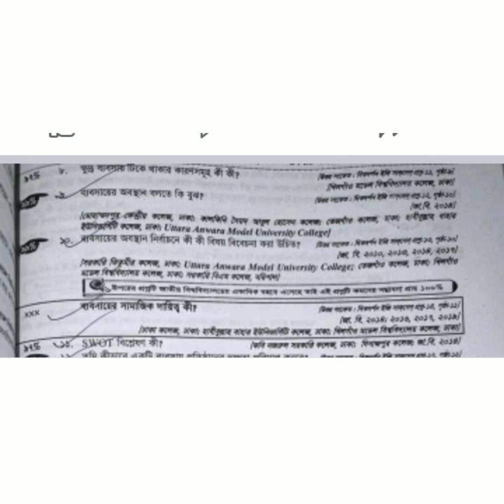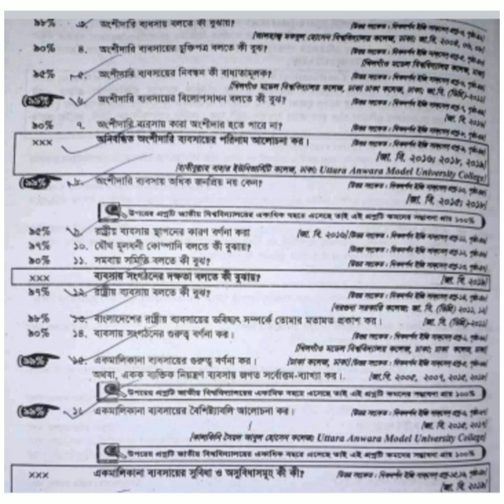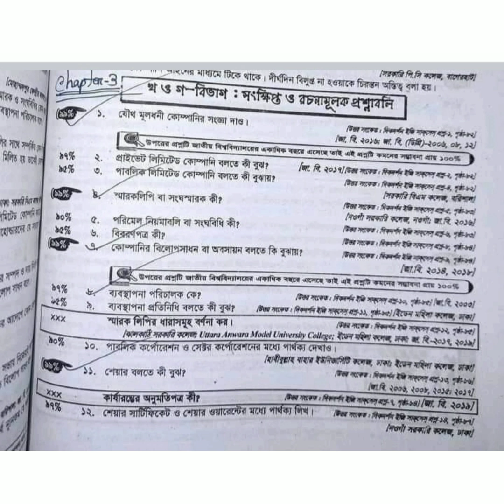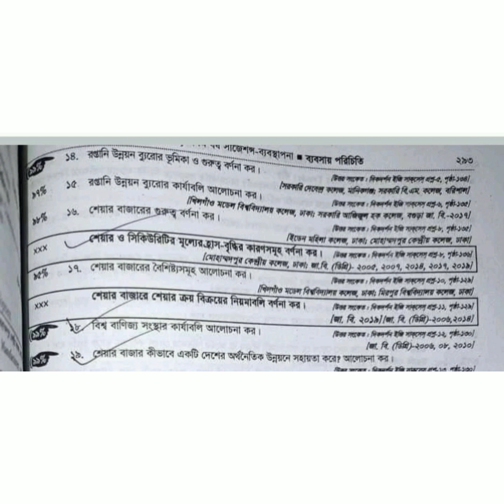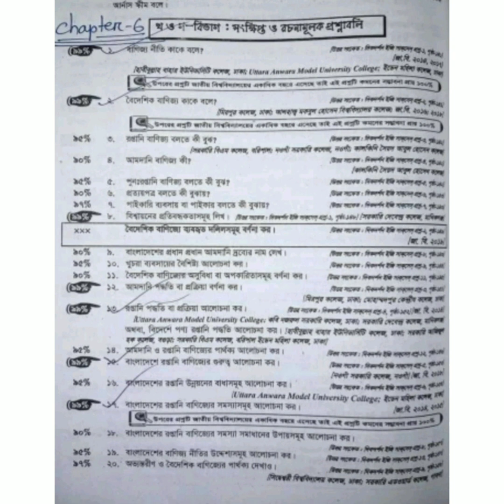Introduction to businesses short suggestion#honours1st year 2021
Introduction  to businesses  short suggestion honours 1st year বিগত সালের  প্রশ্ন বিশ্লেষণ  করে পরিক্ষায় কমন উপযোগী  সাজেশন ২০২১